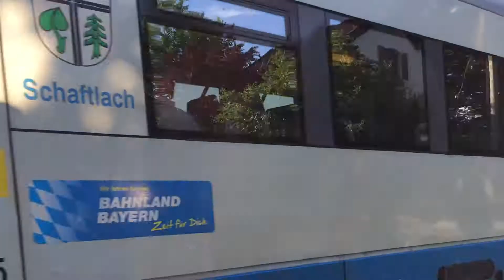Bayerische Oberlandbahn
Der Bahnübergang von Agatharied
Von  Holzkirchen 20.1 Km
Der BOB VT115 Schaftlach Nach  Bayrischzell